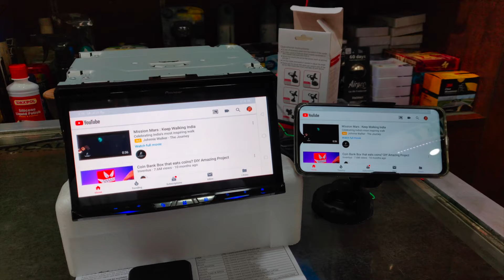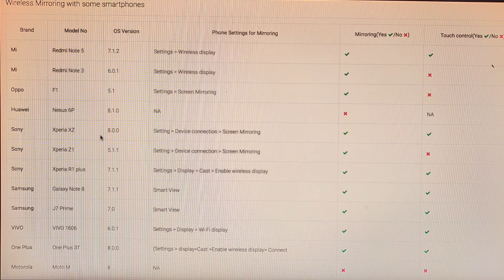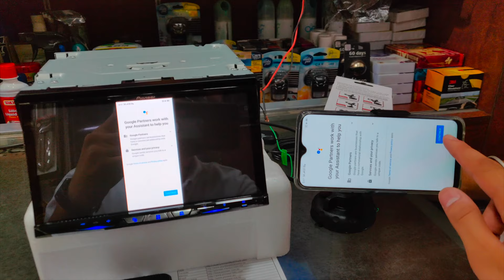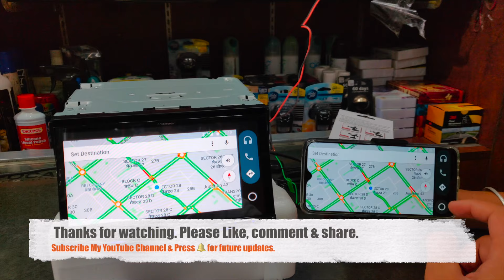Pioneer Car Audio | Screen Mirroring | Pioneer Z Series | AVH-Z9190BT Sound Customs | Vlog 29